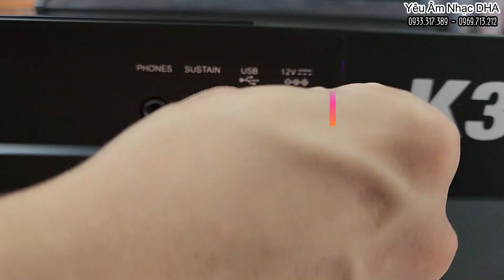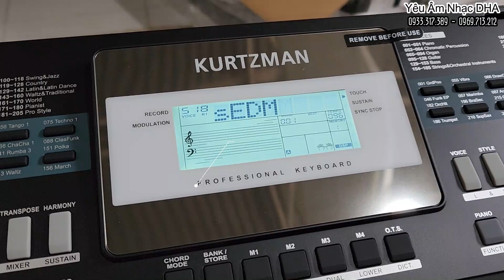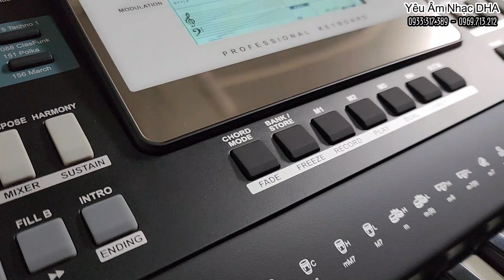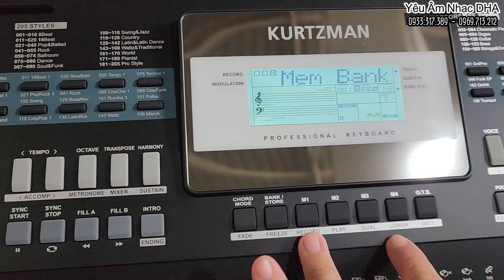K300S // Đàn Organ giá Rẻ - Xịn - Hiện đại - Dễ xài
💥 Test và gửi đàn Organ Kurtzman K300S về Kế Sách, Sóc Trăng.
🎹 K300S - sự kết hợp tuyệt vời của Sự đa chức năng, hiện đại và dễ sử dụng.  Những anh em có ý định tự học nhạc thì nên sắm cho mình ngay 1 em Organ Kurtzman K300S này nhé.
💥 Chỉ hơn 5 triệu nhưng Kurtzman K300S có đến 205 Style, 518 Voice;  trong đó có đến 25 điệu mở rộng và bộ Sample Dân tộc giúp người dùng có thể Chơi được hầu hết các bài nhạc phổ thông.
❤ Dễ sử dụng như K300 nhưng chức năng "trùm" hơn (Sync Stop, Freezee).  Kurtzman K300S thật sự sẽ làm bạn bất ngờ:
✔ 518 âm sắc - Có luôn Tranh, Sáo, Bầu, Dance, Bass...
✔ 205 điệu - Có luôn Bolero, Dj, Remix, ChaCha, Slowrock, Slow pop...
✔ 120 bài hát mẫu.
✔ Chức năng rất phong phú, vượt tầm giá: Sync Stop; Freezee; Bend; Modulation; Record; Transpose; 8 band tiếng, mỗi band lưu được 4 âm sắc; Fill A, Fill B rời; Intro, Ending rời; Sustain (vang tiếng); Dual (trộn tiếng); Metronome (đếm nhịp); Fade (kết nhỏ dần).
✔ Kết nối:  Phone (6.5mm);  Pedal;  USB máy tính, nguồn.
👌 Bảo hành 24 tháng, 1 đổi 1 trong 30 ngày cho sản phẩm lỗi (phí phát sinh mình chịu);  hỗ trợ thay phụ kiện và sửa chữa (có phí) sau khi hết thời gian bảo hành.
💲 Ship COD toàn quốc vô cùng tiện lợi (khách hàng thanh toán tiền khi nhận hàng tại nhà).
💥 Khuyến mãi đặc biệt cho Qúy Khách Hàng tin tưởng Chuyển khoản trước hoặc mua trực tiếp tại Hải Âu Music.

 🎼  Hải Âu Music:
🎶 Hải Âu Music:
🎸 Cung cấp các loại nhạc cụ với đầy đủ các phân khúc, giá cả hợp lý.  Trách nhiệm, Uy tín là tiêu chí hàng đầu của chúng tôi. Chuyển hàng toàn quốc, hỗ trợ phí Ship khu vực xa.